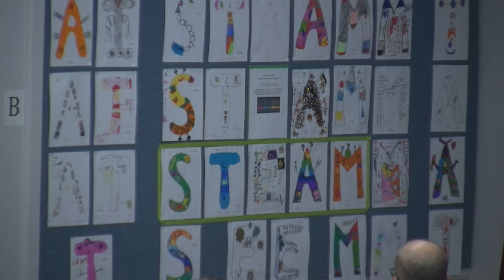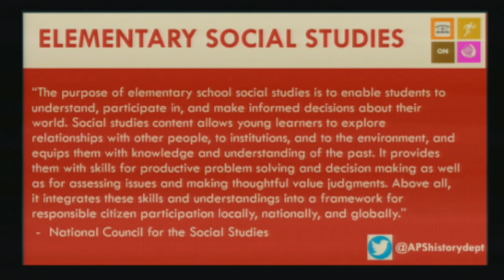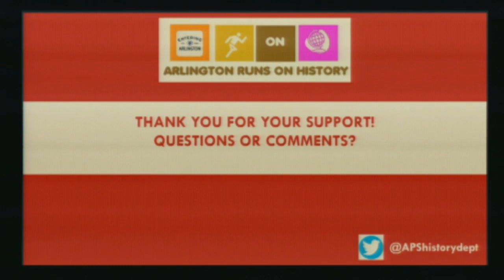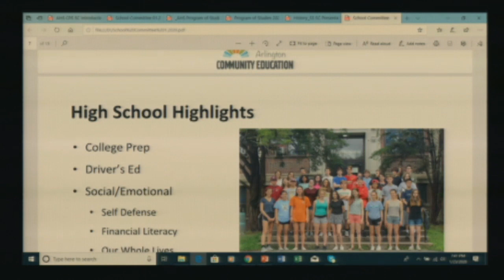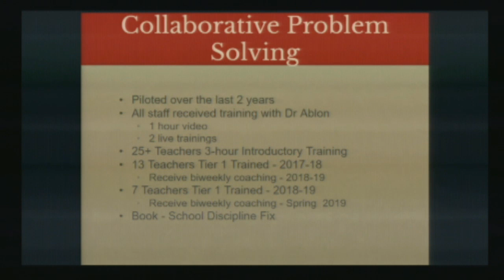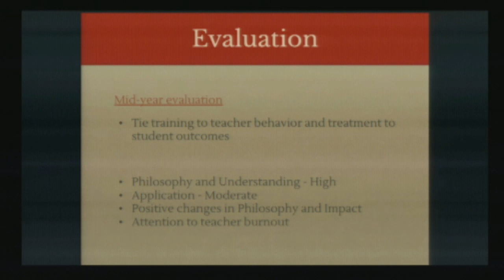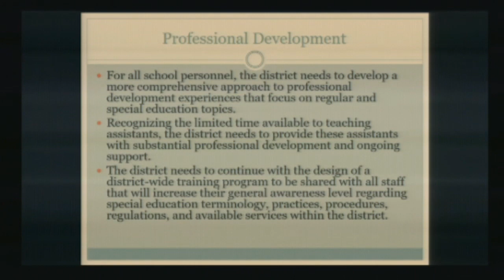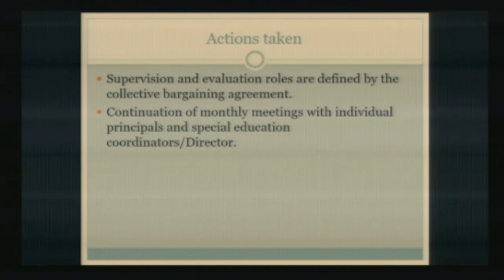School Committee Meeting - January 23, 2020